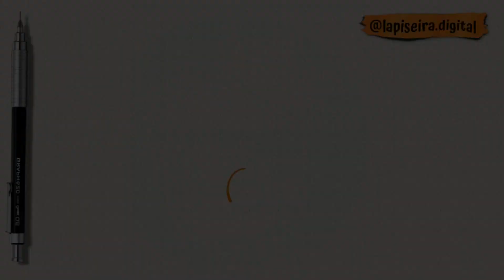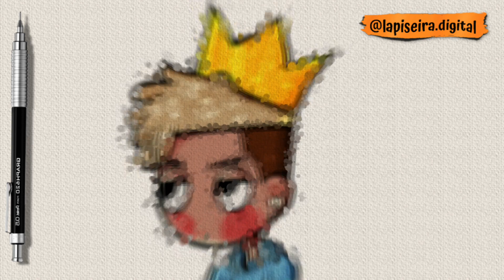🔶How to draw prom king boy step by step